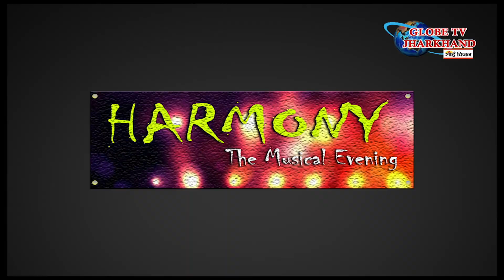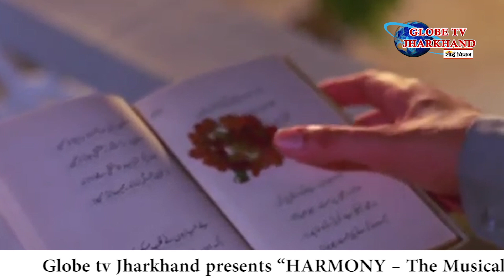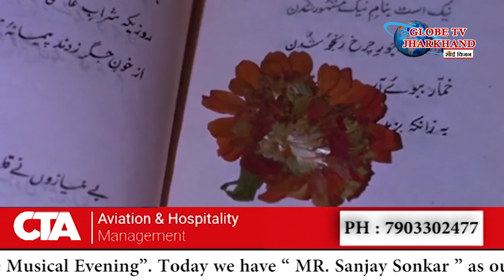"HARMONY- The Musical Evening" "09.09.2020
presented by GLOBE TV JHARKHAND
our today's guest "MR. Sanjay Sonkar"